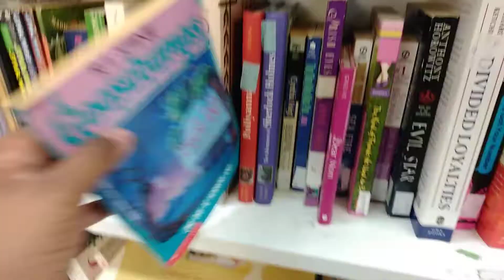Goosebumps - Hidden Book Among Us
Just want to talk, explain, share and show about Goosebumps!